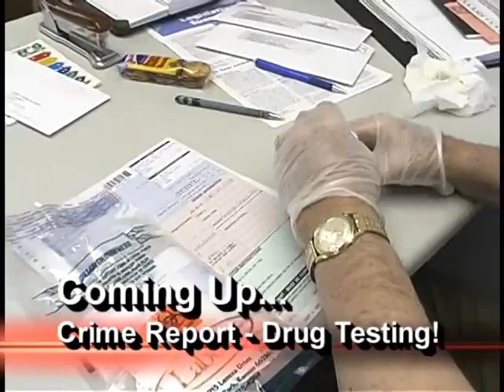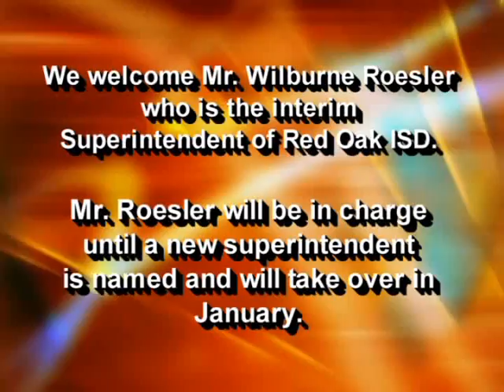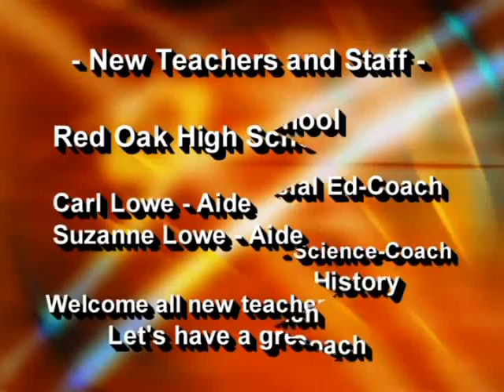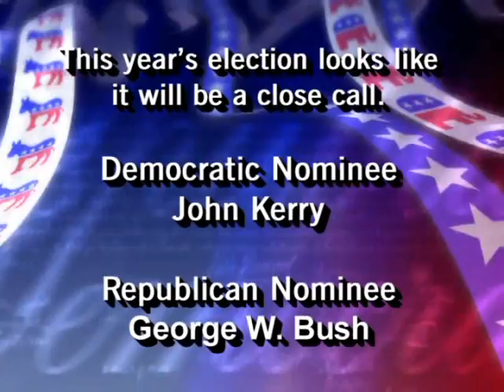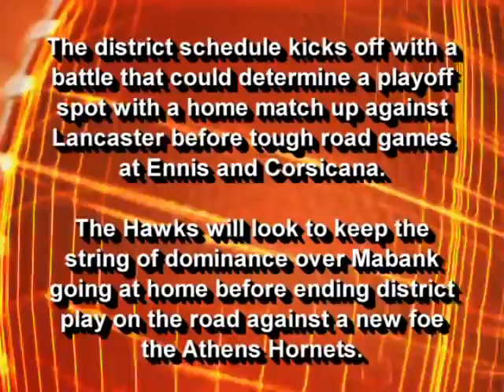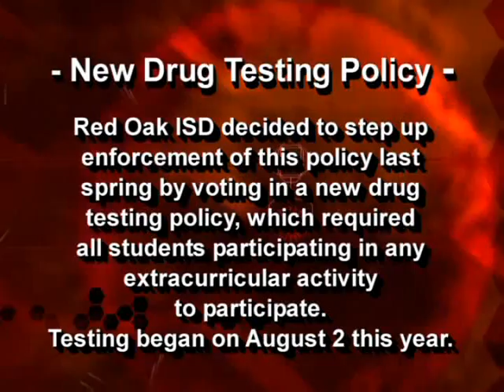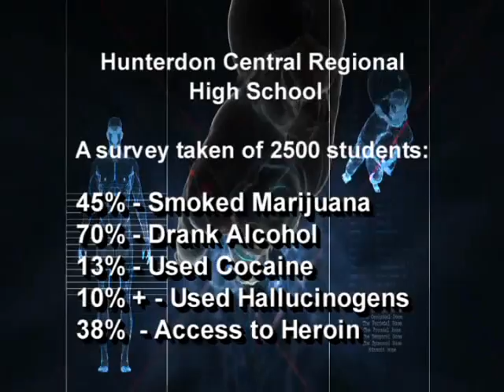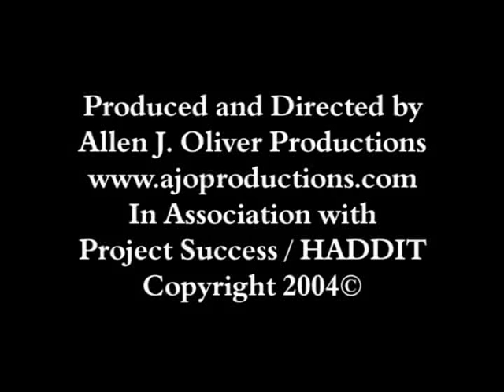(HD) Season 3 - Hawk Eye News - August 2004 Episode